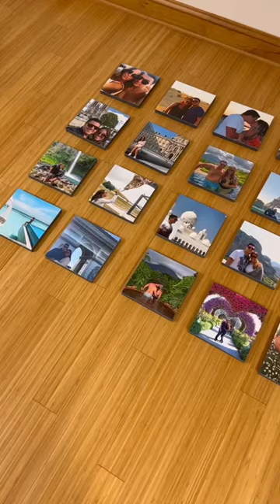Mixtiles mixtiles shorts